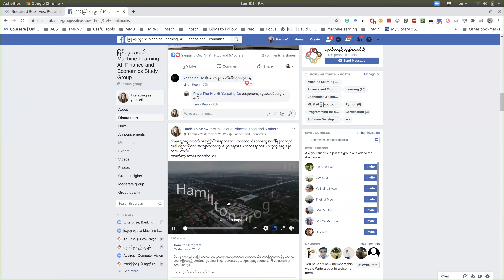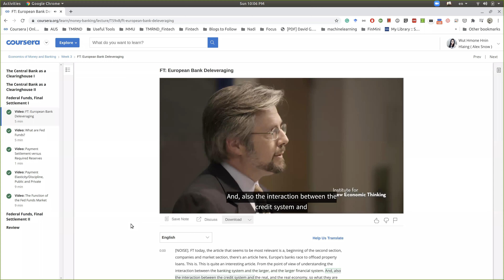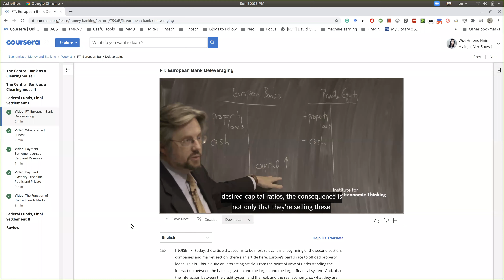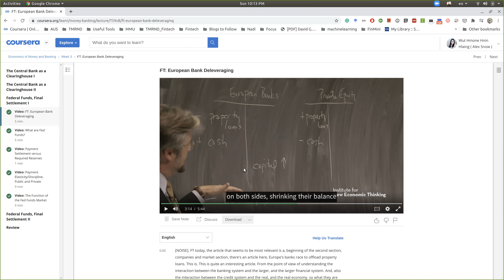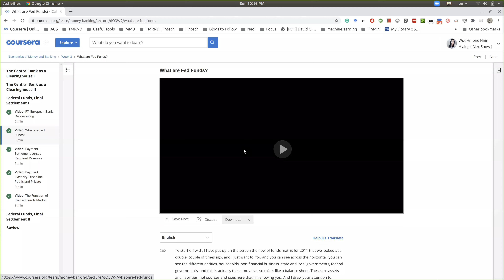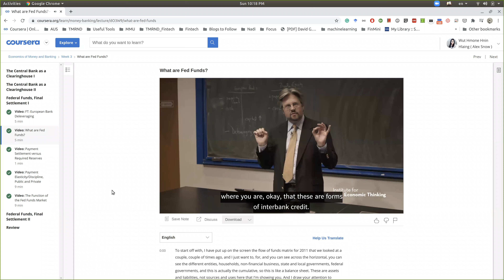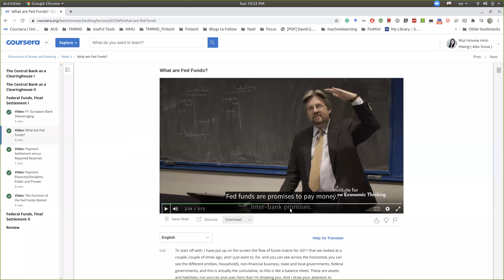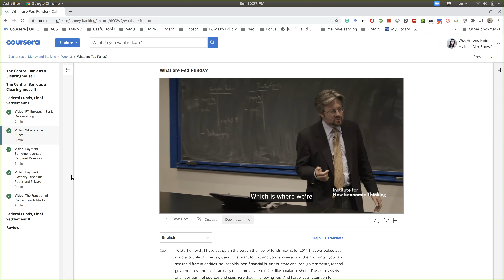What are the Fed Funds?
Fed Funds ဆိုတာနဲ့ ပတ်သက်ပြီး ဆွေးနွေးထားကြပါတယ်။